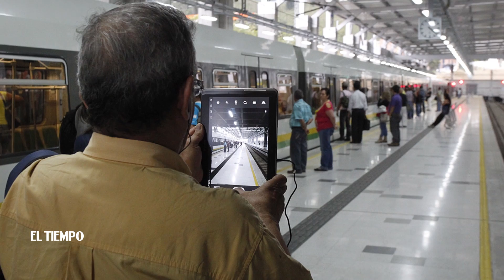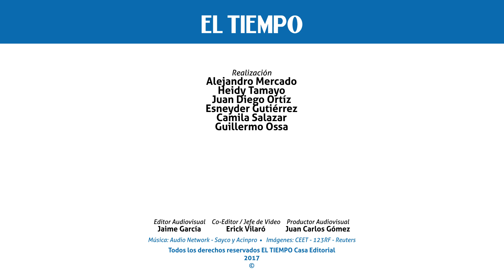Medellín está de cumpleaños | EL TIEMPO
En el aniversario 342 de la capital antioqueña, vale la pena recordar que esta ha vivido grandes transformaciones sociales y económicas, que le han llevado a recibir varios reconocimientos internacionales. Sin embargo, persisten los problemas en aspectos como medioambiente, calidad de la educación, seguridad y crecimiento urbano.